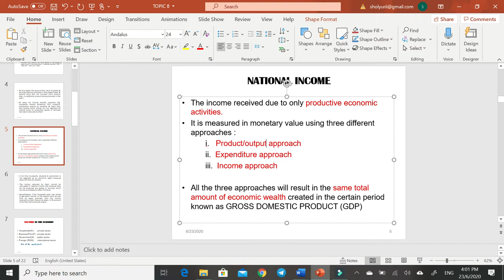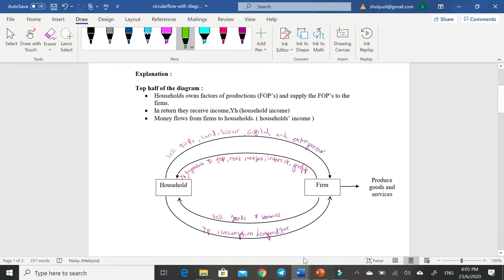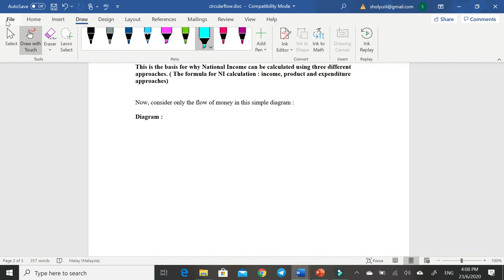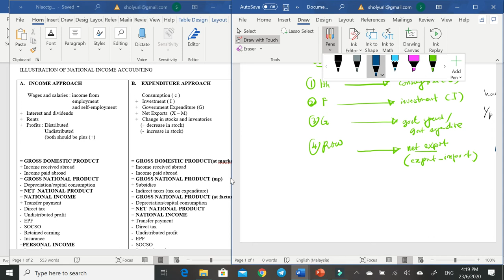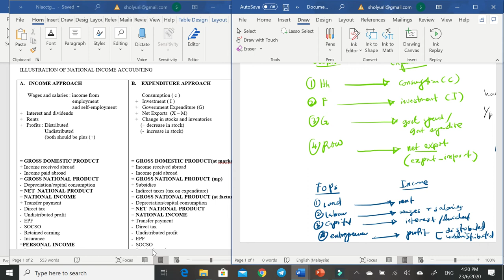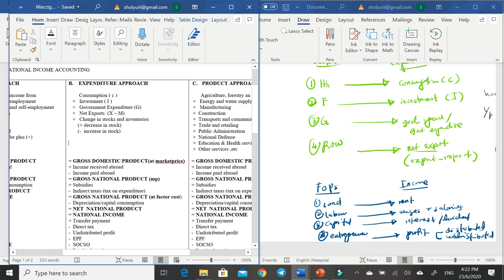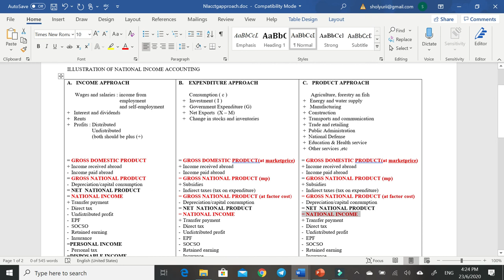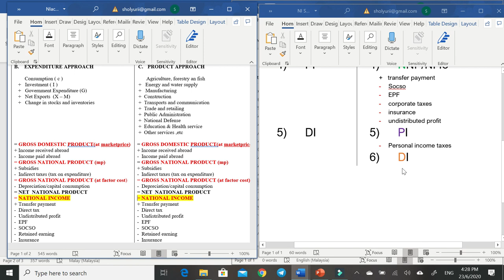ECO120 NATIONAL INCOME PART 3